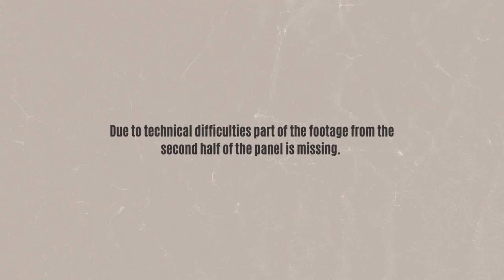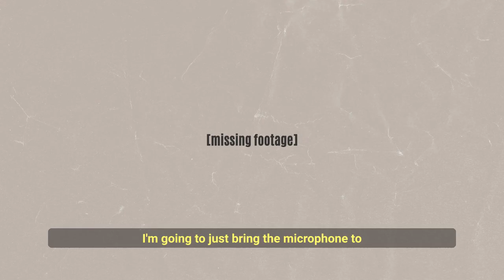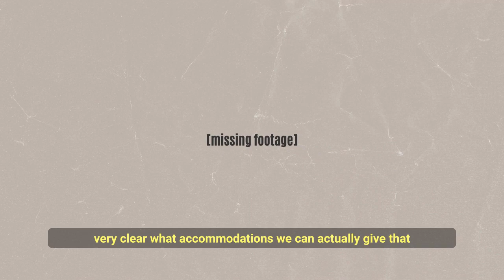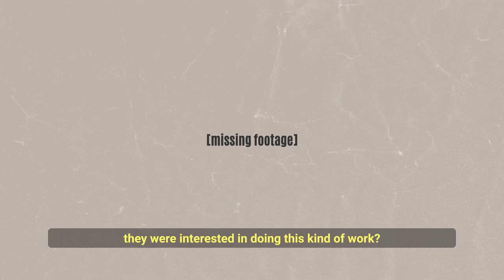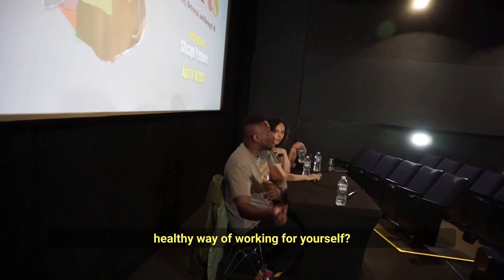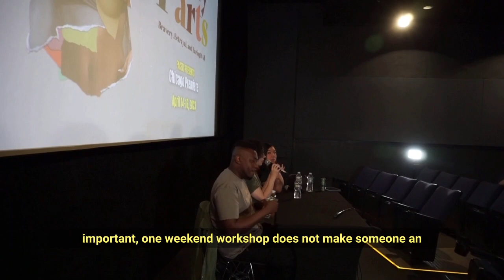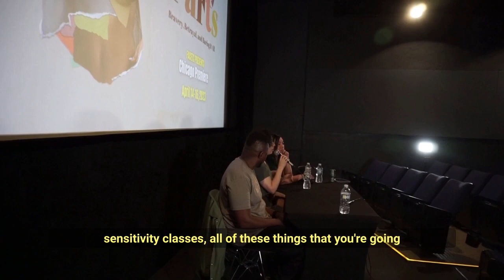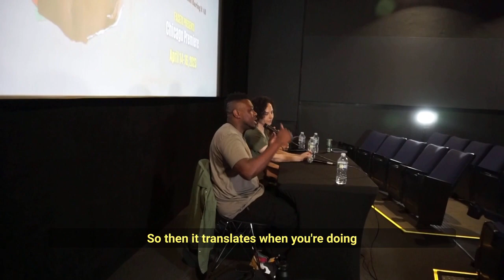Intimacy Work on Stage & Screen – Panel Discussion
Body Parts Panel Discussion – Chicago Intimacy Work on Stage and Screen

On Saturday, April 15, 2023, audiences were invited to watch the Tribeca Film Festival documentary, BODY PARTS and experience a very special panel discussion lead local intimacy coordinator and CEO of Intimacy Directors & Coordinators, Jessica Steinrock, who was recently profiled in The New York Times for her work on wildly popular TV shows and films like Yellowjackets, Never Have I Ever and Little Fires Everywhere.

Jessica led a live panel discussion about Intimacy Coordination/Direction, what it is, why it’s critical to creative work, and what’s happening right now in Chicago.